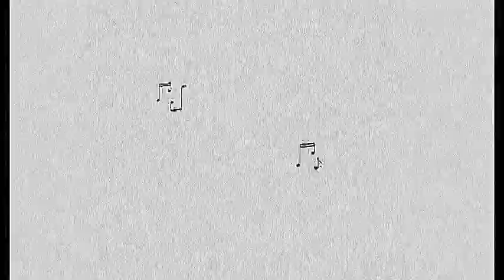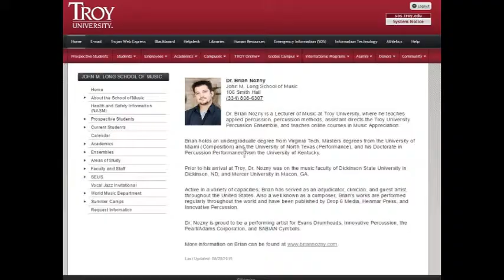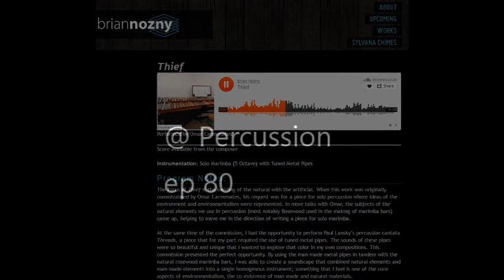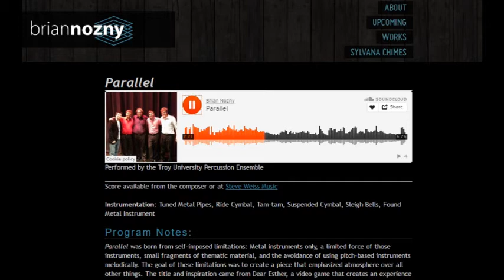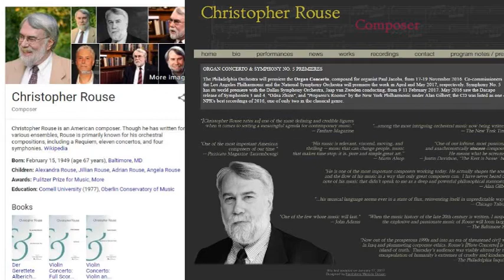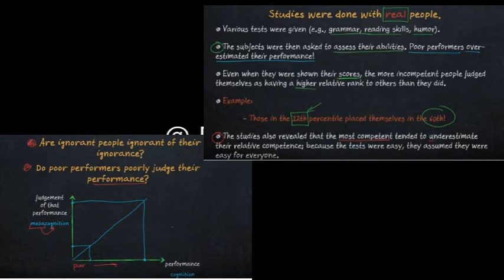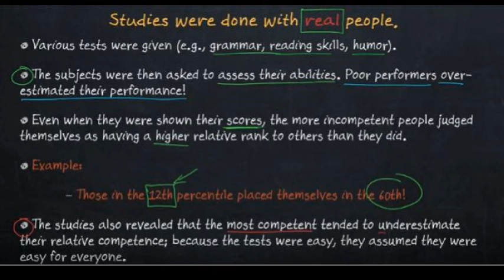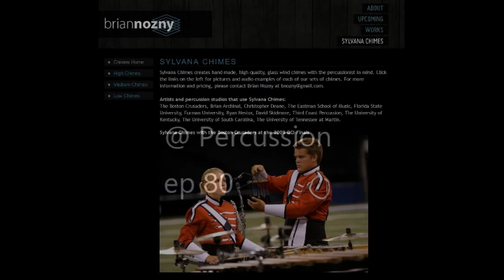@ Percussion Episode 80 with Brian Nozny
0:00  intro and hello
10:30  Do's and don'ts of arranging
14:45  What's impacted your compositional style?
21:35  Christopher Rouse
39:50  Research of Tomas Chamorro Premuzic, dangers of confidence.  The Dunning-Kruger Effect
1:15:35 Making instruments and Sylvana Chimes